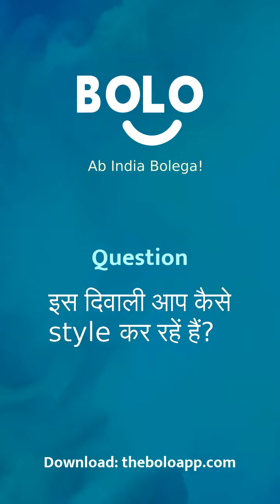इस दिवाली आप कैसे style कर रहें हैं? - by Madhuri Andre - Bolo App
1,00,000+ se bhee jayda answers de chuke hain expert abhi tak Bolo App par, aap bhee paayein apne questions ke answers

Madhuri Andre's answer to इस दिवाली आप कैसे style कर रहें हैं?
Madhuri Andre's answer to is diwali aap kaise style kar rahen hai?
Madhuri Andre's answer to How are you doing this Diwali style?